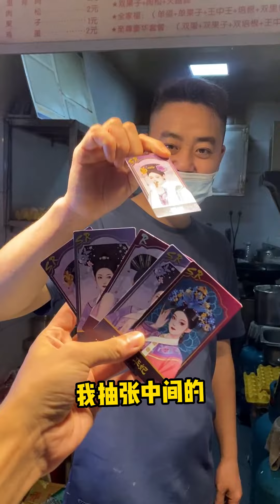小龙虾煎饼果子，一口下去香辣酥脆 【懒布知名羊】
哈喽~大家好，我是吐司大锤
这是我唯一YouTube账号

喜欢夜市里的小摊
带你尝遍所有烟火气浓郁的美食
好吃下次还来喔～